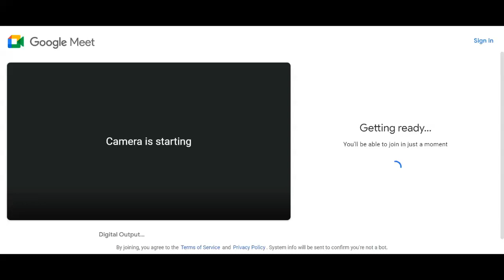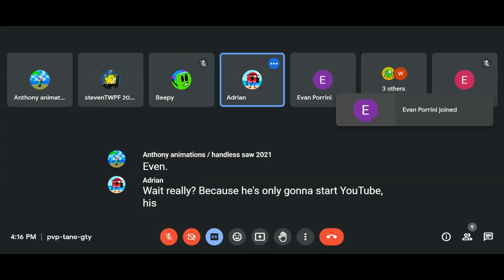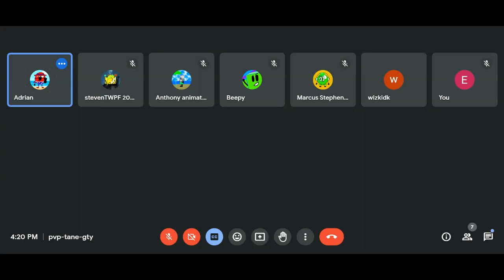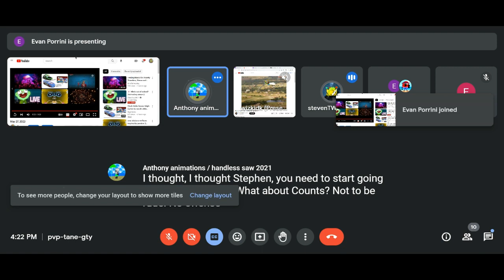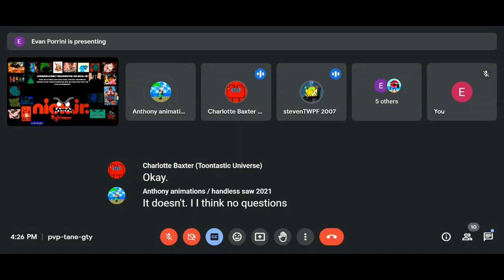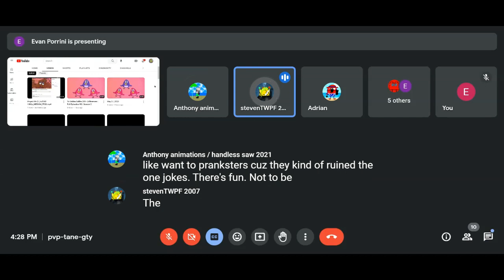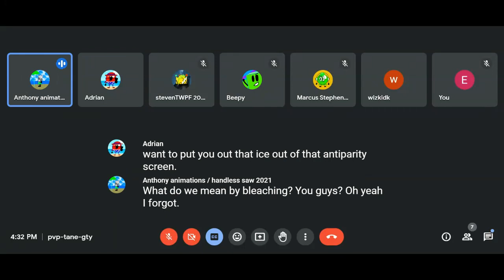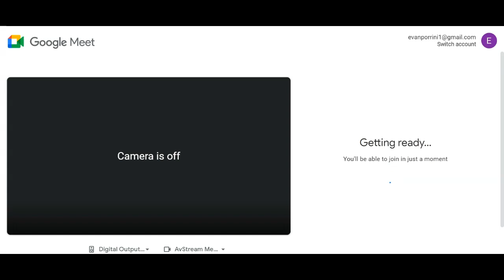Beepy Invited Me To A Meeting